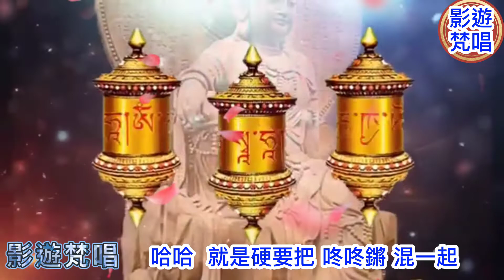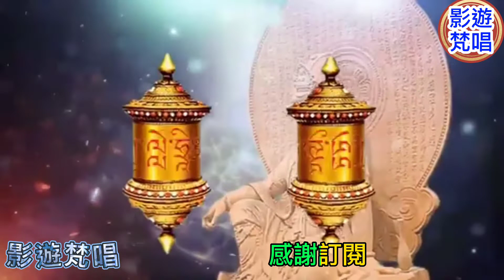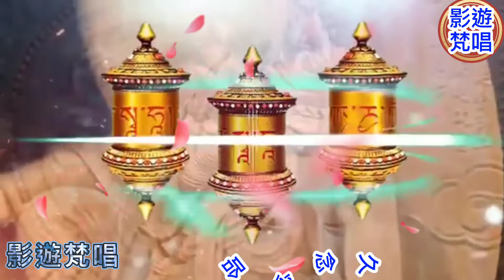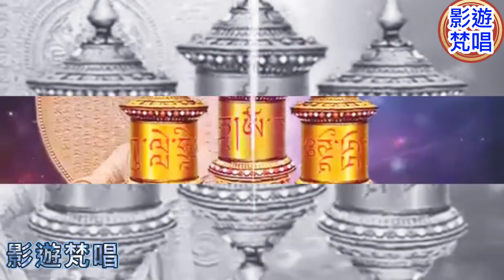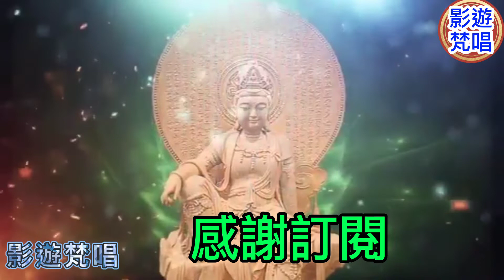菩提梵唱 舞曲混音版【 演唱：影遊梵唱 】 Buddhist music 불교 나모 아미타 바 仏教なも阿弥陀六字大明咒 嗡嘛呢唄咪吽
【 菩提梵唱 】舞曲混音版

        手機APP不專業混音
    很任性的一直想把佛曲
            變成混音舞曲
 修行念佛也應該很歡樂 很隨性
念佛念累了 就睡覺 睡醒了就念佛
    念久了 也該起來運動一下

               頻道 新開播
       很需要大家 留言鼓勵
             感謝 點入聆聽

             【影遊梵唱】
這個頻道 只分享我個人唱誦
          佛教梵唄 佛教歌曲

      願以此 唱唸 佛曲功德
           迴向所有 聆聽者
       願聞者 身心皆得安樂
          病苦消除 智慧增長

Buddhism tibetan buddhism Brāhma fànbài Buddhist music Sanskrit Buddha Chant Namo Amitābha Buddha 불교 나모 아미타 바 仏教なも阿弥陀 नमो अमिताभ